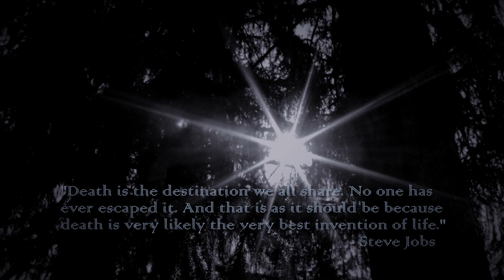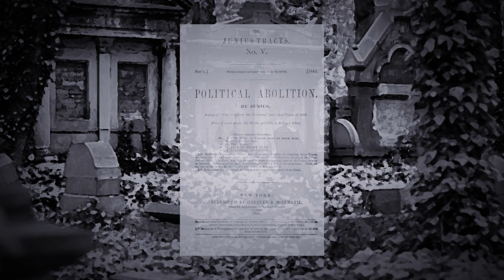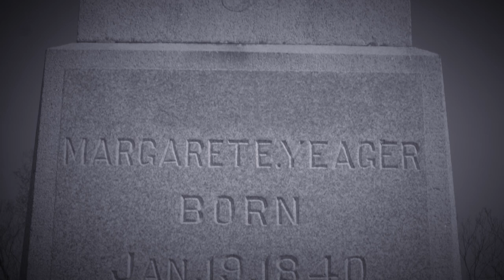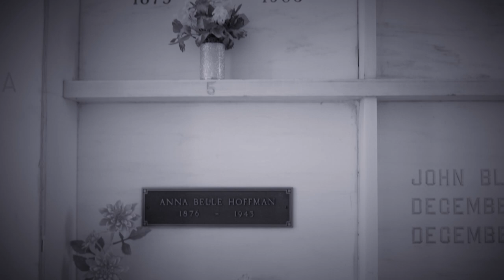Woodlawn Cemetery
Video produced by George A. Romero's Filmmaking Program at Douglas Education Center in Monessen, Pennsylvania.

Narrated by Robert Tinnell

Written, Photographed, and Edited by
Ryan Bernstein
Benjamin Mero
Jessica Kessler
Jessie Regula
John Selinger
Abby Cole
Trevor Stormer
Robert Tinnell

Period Reenactors
Pam and Art Dodds

Soundtrack:
Glass Room (Piano and Strings) composed by Francesco Giovannangelo/Pond5

Archival Footage and Stills Courtesy of
The Greater Monessen Historical Society
And Archive.org